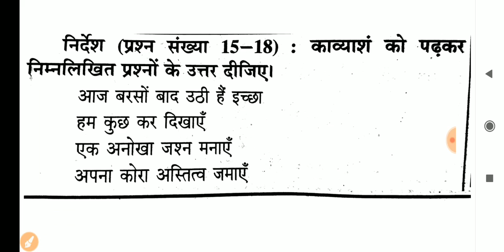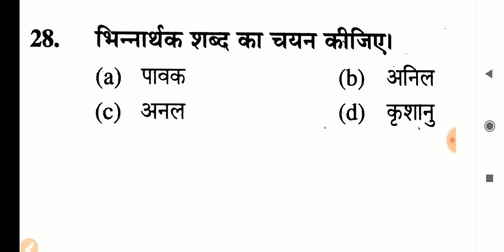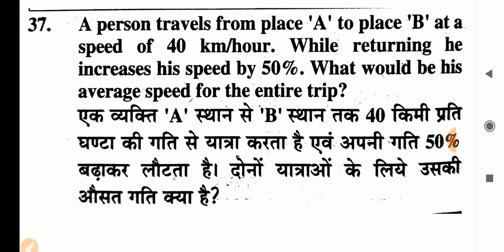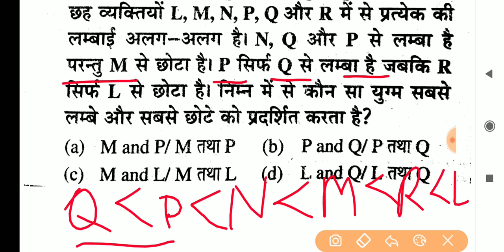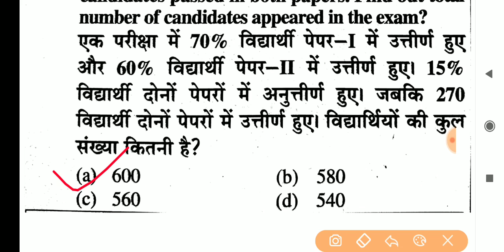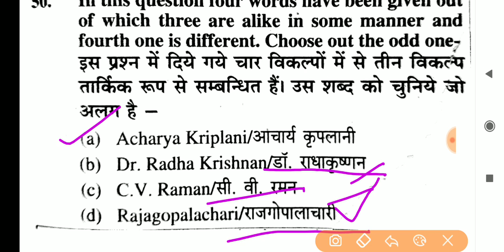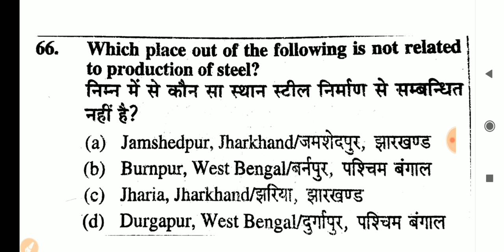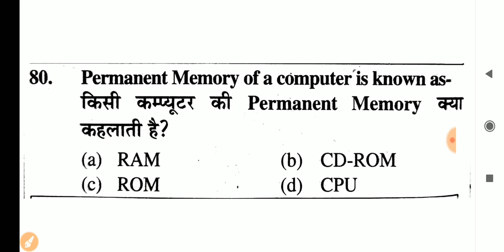upsssc junior assistant paper |UPSSSC VDO PAPER||upsssc junior assistant PAPER 2019|UPSSSC PAPER BSA